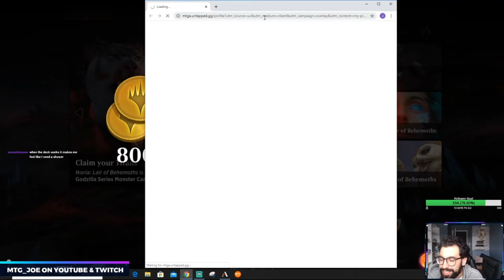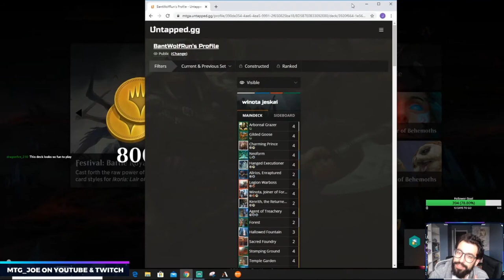Spin to Win - 4C Winota on MTG Arena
Deck
1 Ketria Triome (IKO) 250
4 Breeding Pool (RNA) 246
2 Sacred Foundry (GRN) 254
4 Raugrin Triome (IKO) 251
4 Temple Garden (GRN) 258
4 Stomping Ground (RNA) 259
3 Hallowed Fountain (RNA) 251
4 Neoform (WAR) 206
4 Winota, Joiner of Forces (IKO) 216
4 Arboreal Grazer (WAR) 149
4 Legion Warboss (GRN) 109
2 Kenrith, the Returned King (ELD) 303
4 Hanged Executioner (M20) 22
4 Gilded Goose (ELD) 160
4 Charming Prince (ELD) 8
2 Alirios, Enraptured (THB) 42
4 Agent of Treachery (M20) 43
2 Forest (ANA) 55

Sideboard
2 Scorching Dragonfire (ELD) 139
2 Irreverent Revelers (THB) 143
4 Dovin's Veto (WAR) 193
2 Aether Gust (M20) 42
3 Mystical Dispute (ELD) 58
2 Soul-Guide Lantern (THB) 237